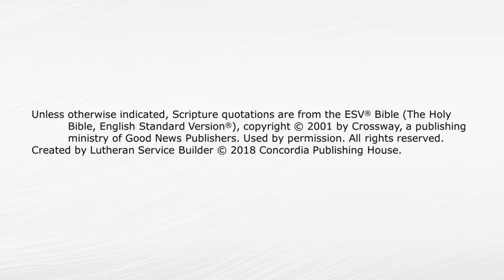Sunday Morning Worship November 14, 2021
25th Sunday after Pentecost
Sunday, November 14, 2021
OT Reading - Daniel 12:1-3
Epistle Reading - Hebrews 10:11-25
Gospel Reading - Mark 13:1-13
Sermon Theme - "It's Coming!"